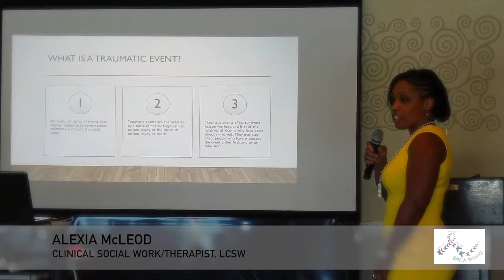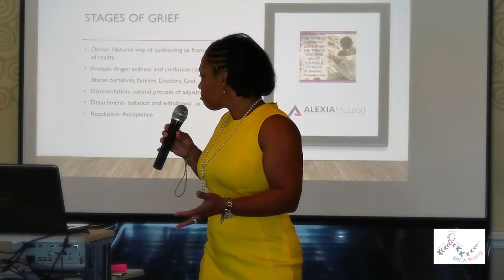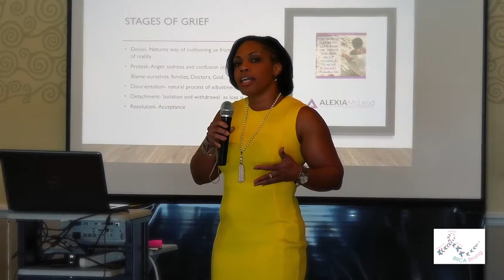Anita BRCA A McLeod